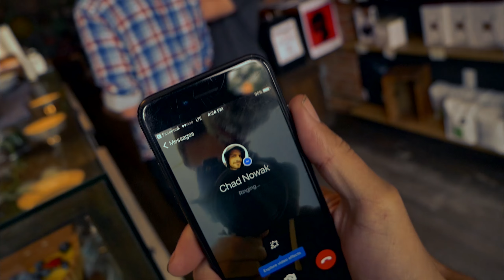we had a busy week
That time Chad, Willy, and Javier came to town.

Follow for more fun stuff :)

--- Drone Gear ---

DYS xsd 30a ESC
DAL T5046C Cyclone
Foxeer FPV Camera

FPV:
Skyzone FPV goggles
TBS Triumph
8dB mini patch antenna

GoPro HERO5 Session

--- Vlogging Gear ---

LUMIX G85
Rode mic
Dead-cat (blocks wind noise)
bendy tripod